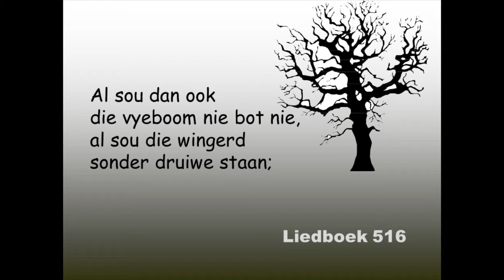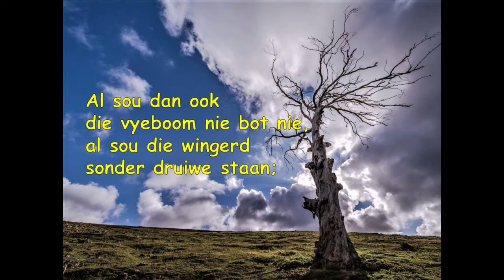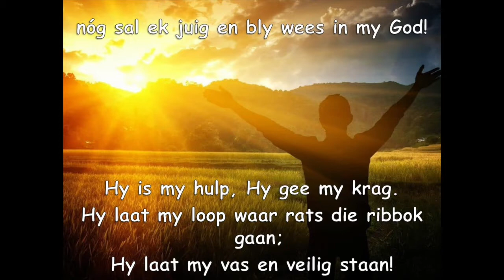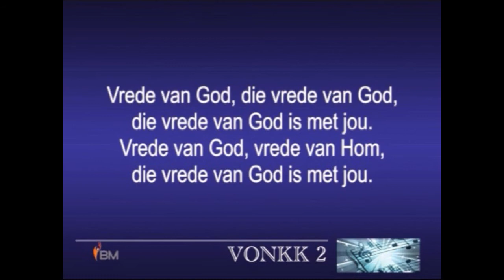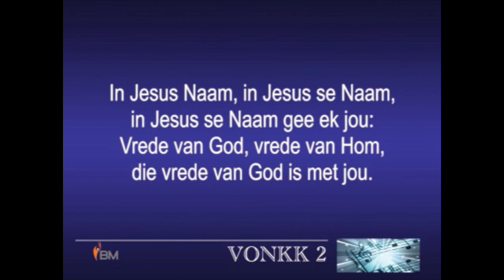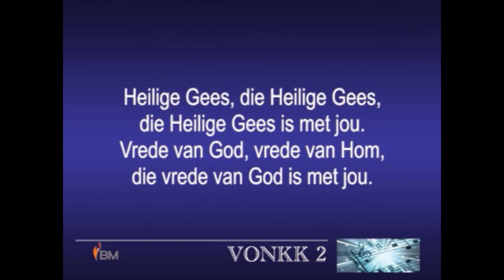Sondag 19 April 2020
Virtuele Erediens